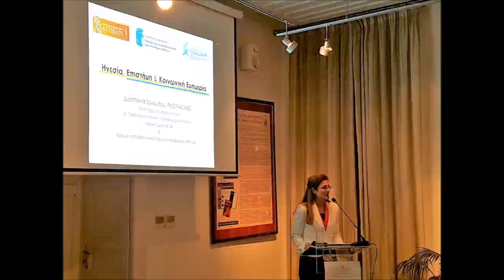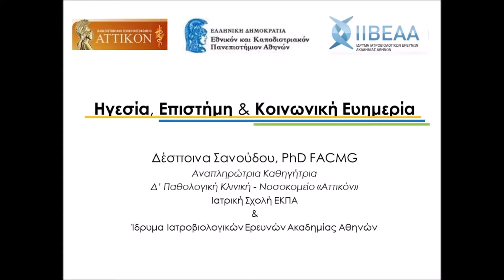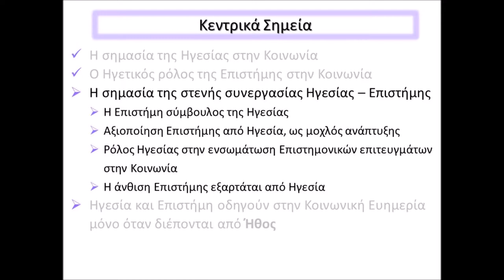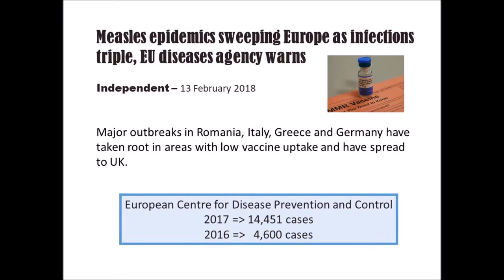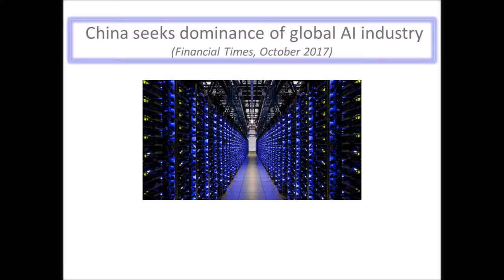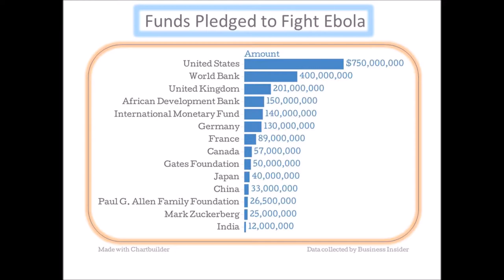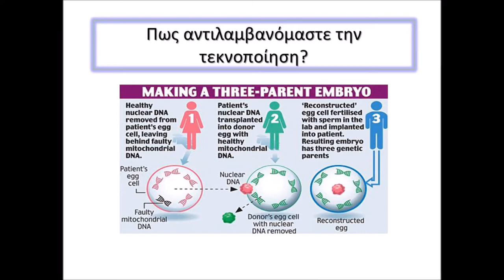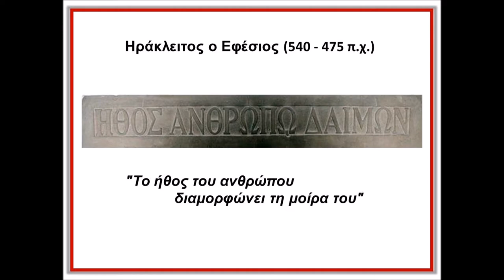HARVARD CHS | EVENTS SERIES 2018 | Prof. Despina Sanoudou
Παρασκευή, 23 Φεβρουαρίου 2018
Ναύπλιο, ΚΕΣ, Αίθουσα Διαλέξεων «Οικογένειας Νίκου Μαζαράκη», 07.00ΜΜ

*Σε συνεργασία με τον Σύλλογο Αποφοίτων του Πανεπιστημίου Harvard στην Ελλάδα

Τίτλος ομιλίας:
"Ηγεσία, Επιστήμη και Κοινωνική Ευημερία"

Ομιλήτρια:
Δέσποινα Σανούδου, PhD FACMG, Αναπληρώτρια Καθηγήτρια, Ιατρική Σχολή, Εθνικό και Καποδιστριακό Πανεπιστήμιο Αθηνών και Ίδρυμα Ιατροβιολογικών Ερευνών Ακαδημίας Αθηνών

Σύνοψη ομιλίας:
«Επιστήμη» είναι η βαθιά, οργανωμένη και τεκμηριωμένη γνώση ενός αντικειμένου έρευνας. Η ουσιαστική και συνεχής ενασχόληση με μια επιστήμη διευρύνει τη γνώση και ταυτόχρονα καλλιεργεί έναν συνδυασμό ιδιαίτερων χαρακτηριστικών που προσδίδουν τελικά στους επιστήμονες ένα ξεχωριστό ρόλο στην κοινωνία. Ποια είναι τα χαρακτηριστικά αυτά και πώς μπορούν να συμβάλλουν στην Κοινωνική Ευημερία; Ποια η σχέση Ηγεσίας και Επιστήμης; Τι αντίκτυπο έχει η μορφή αυτής της σχέσης στην Κοινωνία; Η ομιλία της Δέσποινας Σανούδου αναζητά απαντήσεις στα ερωτήματα αυτά, τις εναλλακτικές και τις προοπτικές τους.

Σύντομο βιογραφικό σημείωμα ομιλήτριας:
Η Δέσποινα Σανούδου σπούδασε στην Αγγλία, έκανε διδακτορικό στο Πανεπιστήμιο του Cambridge, και εργάστηκε στην Ιατρική Σχολή του Πανεπιστημίου Harvard της Βοστώνης όπου και έγινε Λέκτορας το 2003. Παράλληλα πήρε ειδικότητα Κλινικής Μοριακής Διαγνωστικής από το American Board of Medical Genetics και εργάστηκε στα γενετικά διαγνωστικά κέντρα του Brigham and Women’s Hospital, του Massachusetts General Hospital και του Children’s Hospital. Το 2004 επέστρεψε στην Ελλάδα ως Ερευνήτρια του Ιδρύματος Ιατροβιολογικών Ερευνών της Ακαδημίας Αθηνών. Σήμερα είναι Αναπληρώτρια Καθηγήτρια στην Ιατρική Σχολή του Πανεπιστημίου Αθηνών, όπου επικεντρώνεται στο χαρακτηρισμό των μοριακών μηχανισμών παθογένεσης με έμφαση στην εμφάνιση κι εξέλιξη παθήσεων της καρδιάς, και την ανάπτυξη αποτελεσματικότερων, εξατομικευμένων φαρμάκων. Τα αποτελέσματα της ομάδας της έχουν ανακοινωθεί σε περισσότερες από 90 δημοσιεύσεις σε διεθνή επιστημονικά περιοδικά και βιβλία, σε 170 ομιλίες και 200 γραπτές ανακοινώσεις σε επιστημονικά συνέδρια παγκοσμίως. Είναι αξιολογήτρια ερευνητικών προγραμμάτων για την Ευρωπαϊκή Ένωση και άλλους διεθνείς οργανισμούς, σύμβουλος σε επιστημονικές επιτροπές και διδάσκουσα σε 9 μεταπτυχιακά προγράμματα σε Πανεπιστήμια της Ελλάδος.
Έχει τιμηθεί με σειρά βραβείων, μεταξύ των οποίων το Ελληνικό Βραβείο για τις νέες γυναίκες ερευνήτριες L’Oreal-UNESCO, το Βραβείο της Ευρωπαϊκής Ένωση Γενετικής ως Εθνικός αντιπρόσωπος των Νέων Επιστημόνων της Ελλάδας, και βραβεία από επιστημονικές εταιρείες όπως την Αμερικανικής Εταιρείας Γενετικής του Ανθρώπου, της Ελληνικής Καρδιολογικής Εταιρείας, της Ελληνικής Εταιρείας Φαρμακολογίας,  και άλλες.

Το πρόγραμμα Events Series διοργανώνεται κάθε χρόνο από το 2008 και περιλαμβάνει διαλέξεις ανοικτές στο κοινό από διακεκριμένους ομιλητές και επιστήμονες κυρίως ελληνικών και ξένων πανεπιστημίων. Η σειρά εκδηλώσεων Events Series 2018 έχει θέμα «Ηγεσία και Ανθρωπιστικές Αξίες». O εφετινός κύκλος διαλέξεων έχει ένα ιδιαίτερο, επετειακό χαρακτήρα, καθώς συμπληρώνονται δέκα χρόνια από την έναρξη λειτουργίας του Κέντρου στην Ελλάδα. Οι ομιλητές επιδιώκουν να θέσουν ερωτήματα σχετικά με τον ρόλο των ηγεσιών και των ηγετών στην ανάγκη των ανθρώπων να ευημερούν ως φυσικές, διανοητικές και ηθικές οντότητες.

Περισσότερες πληροφορίες σχετικά με το πρόγραμμα Events Series μπορείτε να βρείτε στον παρακάτω σύνδεσμο: